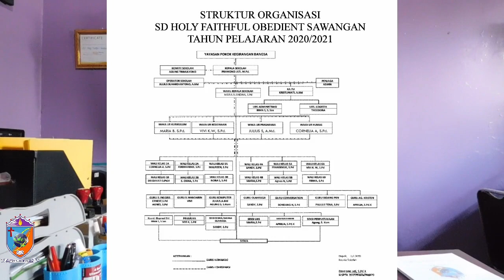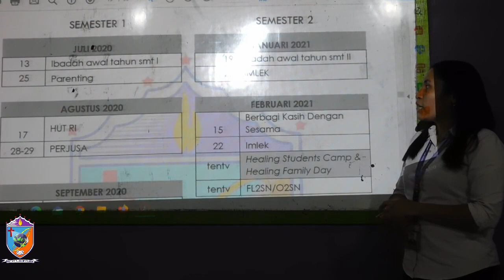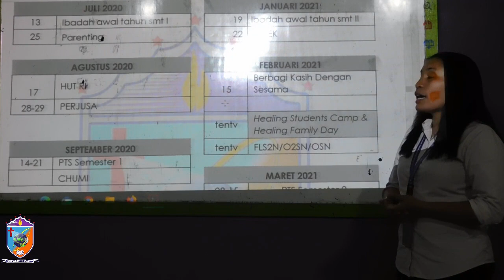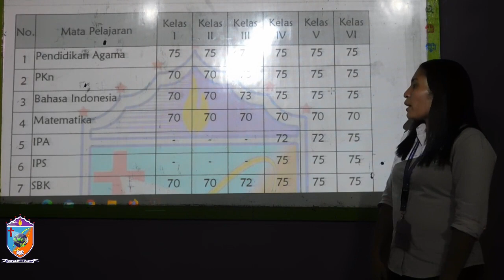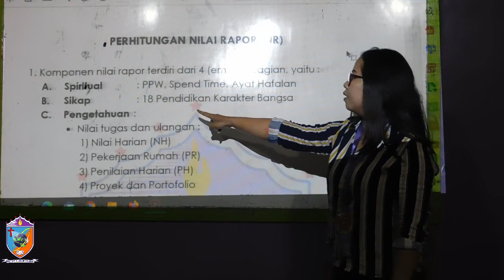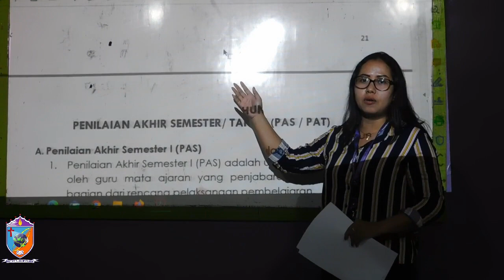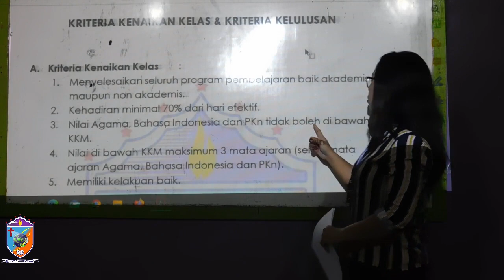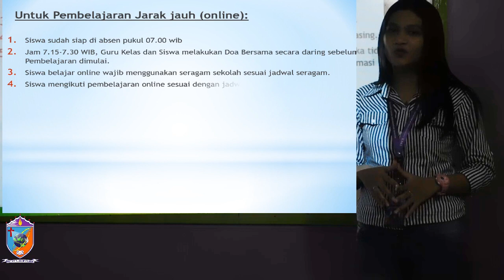Sosialisasi Panduan Akademik SD Holy Faithful Obedient Sawangan